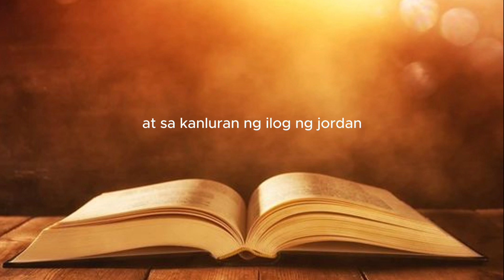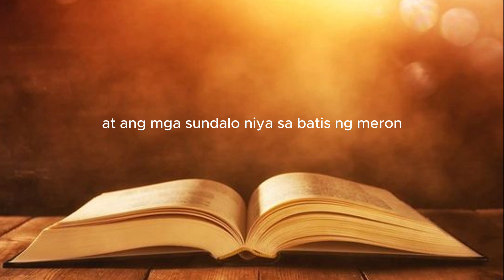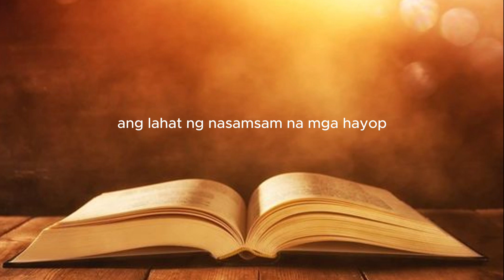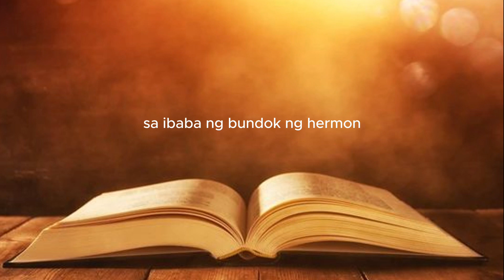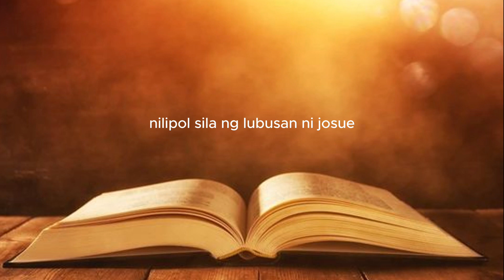JOSUE 11 TAGALOG AUDIO BIBLE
Nasakop ng Israel ang mga Lugar sa Hilaga.